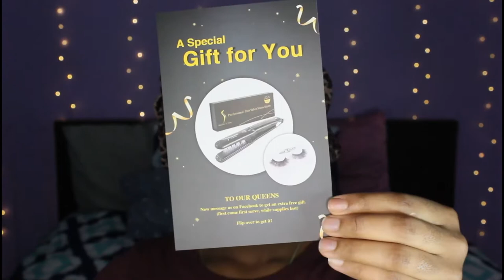THE MOST REALISTIC Braided Side Part Cornrow Wig! Quick & Easy | WeQueen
🙅No more sitting for hours in salon to braid your hair. Save you time and money quickly & easily!👌
🤗 Quite lightweight and most realistic natural hairline.
🤗 Totally pain free during sleep. No more tight scalp or headache. Protect and save your edges 100%.
🤗 Braids are neatly and tightly braided.
🤗100% Hand-braided. The 13x5 lace cap construction gives you natural appearance of scalp wherever the hair is separated and imitates most successfully the natural movement of real hair.

😉More details of this unit:
Cap Construction: 13x5 Lace Front Cap
Fiber Material: 100% High Quality Kanekalon Synthetic Fiber
Braids type: Cornrow / Boxed Braided
Wig Color
Image Length: 28 Inch
Weight: 390g
Hairline: Realistic Knotless Hairline with Baby Hair
Glueless: Glueless Braided Lace with Elastic Band
Lace Material: Swiss Lace